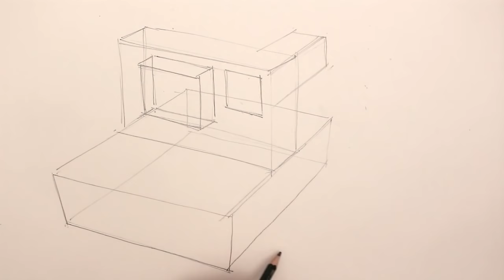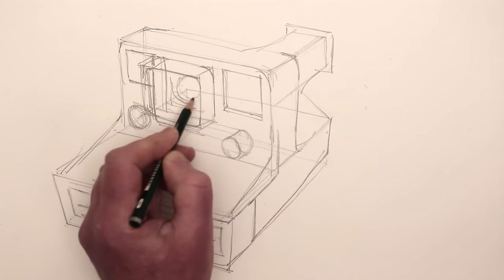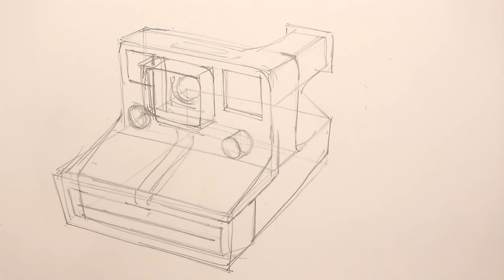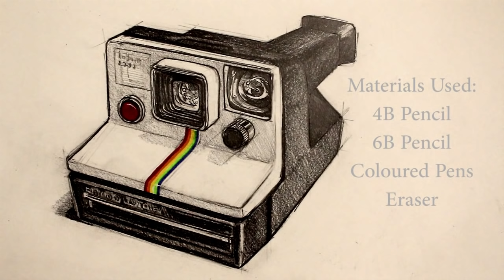How To Draw A Polaroid Land Camera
See How to Draw a Polaroid Camera in this pencil drawing.

For this drawing of a camera I started with a series of boxes of the general shape of the Polaroid Land Camera, which I borrowed from my daughter. But before I started I considered what angle to view the camera from and how the camera would fit onto the size of the paper I had. Once I had that sorted out I could just look and record what I saw. I always am happy to change a drawing as it goes along, as over time I notice more things.

Art Materials used:
4B and 6B Pencils
Coloured Pens
Eraser

There are over 170 How to Draw videos to watch!

Thank you very much for watching and keep drawing!

How to Draw a Camera
How to Draw a Polaroid Camera